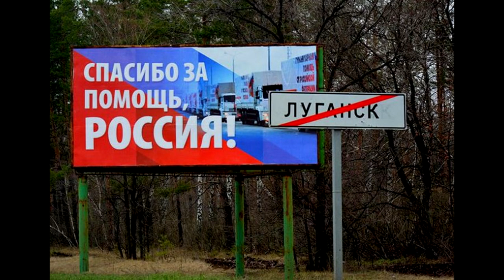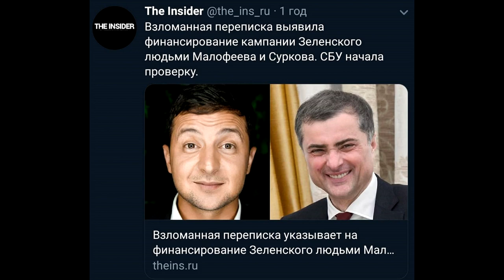⚔ Мнение о дебатах Порошенко VS Зеленского 🤜🤛